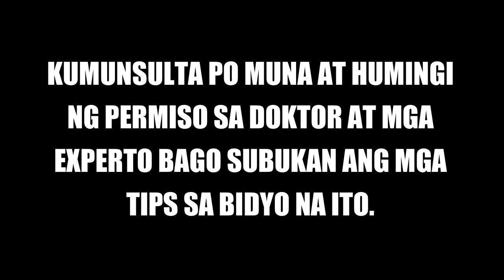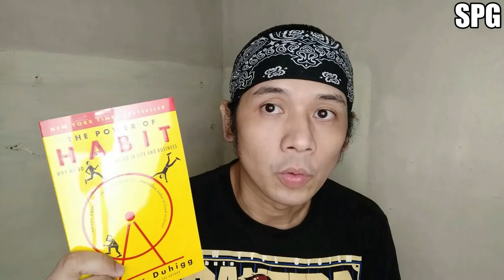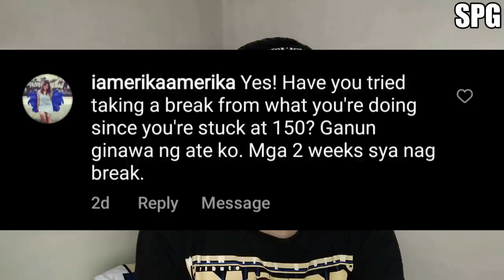HOW TO LOSE WEIGHT FAST WITHOUT EXERCISE AT HOME - MY WEIGHT LOSS JOURNEY - JANUS DEL PRADO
GCASH -  Janus Del Prado - 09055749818
LABYU MGA KA-SL !!!💖

How I lost 60lbs/27kg in 3 months without DIET PILLS, EXERCISE, SURGERY, or SHABS. hahaha!

KUMUSTA MGA PAPI. ETO NA YUNG REQUEST NIYO NA DIET REVEAL. ENJOY. LABYU.